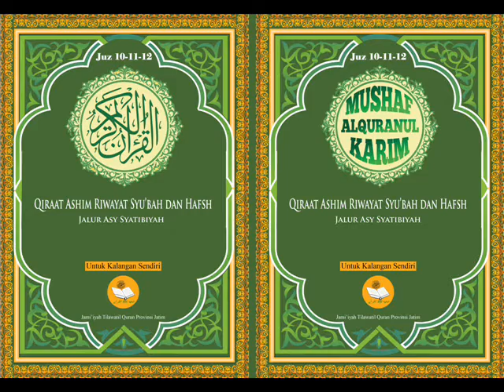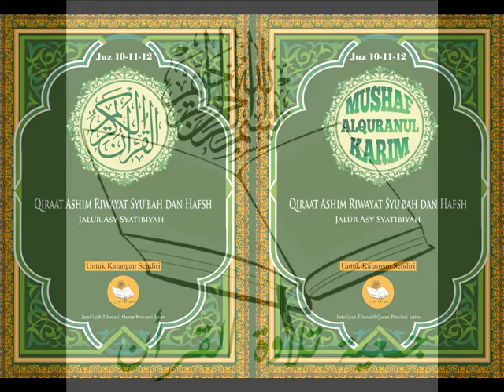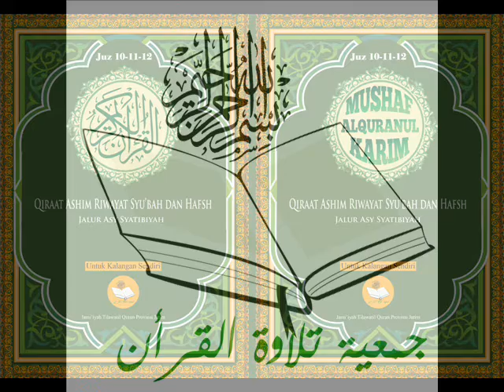127 MURATTAL QIRAAT ASHIM RIWAYAT SYU'BAH DAN HAFSH JALUR ASY SYATHIBIYAH SURAT YUSUF 7-29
127 MURATTAL QIRAAT ASHIM RIWAYAT SYU'BAH DAN HAFSH JALUR ASY SYATHIBIYAH SURAT YUSUF 7-29 LAGU BAYYATI OLEH CHOIRUL ANAM DJABAR. CP: 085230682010.